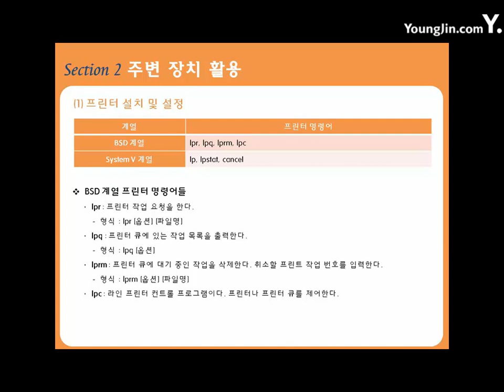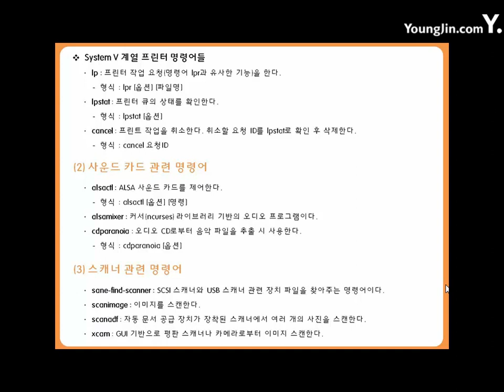[리눅스마스터2급]02-06-02 주변 장치 활용